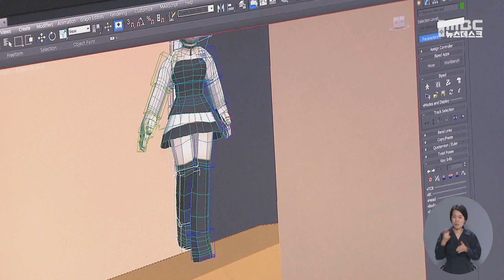윤 대통령 순천 애니메이션 산업 관심 표명 (231016월/뉴스데스크)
윤석열 대통령이 순천 애니메이션 산업에 대해
깊은 관심을 표명하고 직접 챙기겠다는
의지를 밝혔습니다.

윤석열 대통령은 지난 13일 제104회 전국체전 개회식을 앞두고 참석한 만찬 자리에서
순천만국제정원박람회의
관람객 800만 명 돌파에 대해 대단하다며
순천 애니메이션 사업도 관심을 갖고
관계 부처에 지원을 지시하겠다고 언급했습니다.

순천시는 대통령의 발언에 대해
감사와 환영의 메시지를 전달하고
인공지능이 인간의 일자리를 위협하는 시대에
고부가가치 산업인 애니메이션 산업을 통해
지방 소멸을 막고
전 세대가 즐길 수 있는
새로운 문화를 만들겠다는 목표를 밝혔습니다.